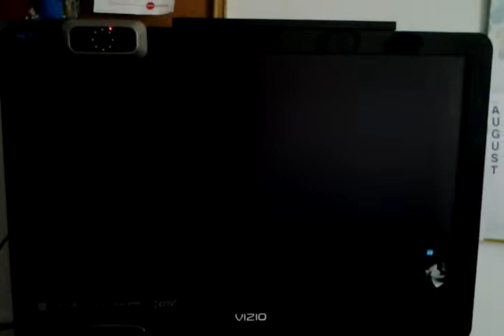I just Player games on PS3 " battlefield 3 " TV